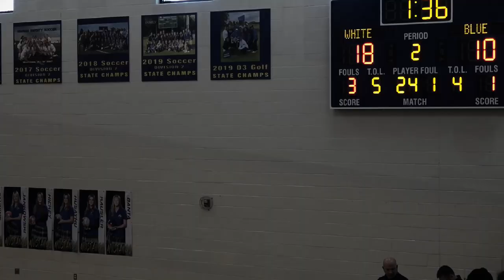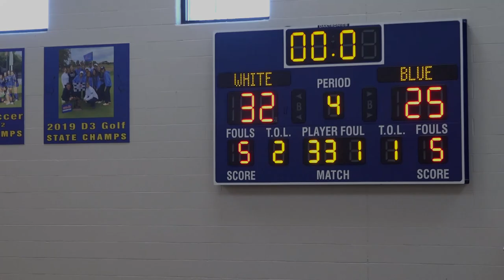St Lawrence vs St Regis JV